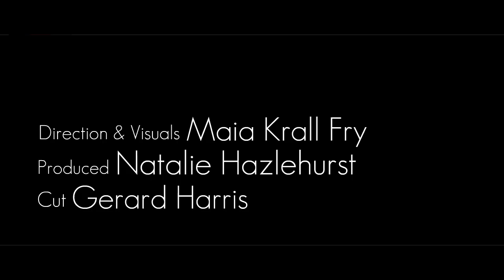St Andrews Polo Players Party 2012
The St Andrews Polo Players Party 2012
17th Feburary 2012
In Aid Of: Help for Heroes

Director & Visuals: Maia Krall Fry
Producer: Natalie Hazlehurst
Editor: Gerard Harris